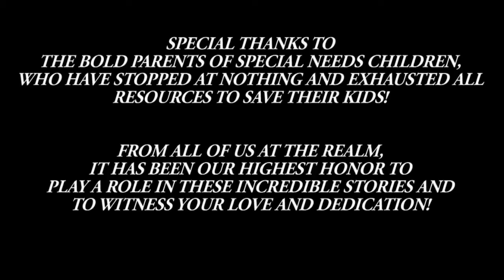Charlotte's Web and Zaki's Journey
Cannabis Medicine treating Tonic--clonic seizures (Dravet Syndrome)  Featuring Dr Alan Shackelford